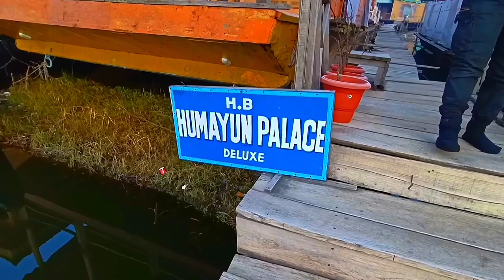"Srinagar Shikara Boat Ride: A Guide to Floating Markets and Houseboats"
Description:
Experience the Shikara boat ride in Srinagar's Dal Lake. Discover the unique floating markets and the lifestyle of people living in houseboats. With the fresh air and breathtaking surroundings, this journey will transport you to a different world. In this video, we’ll provide you with all the information about houseboats and share the special experience of Srinagar with you.